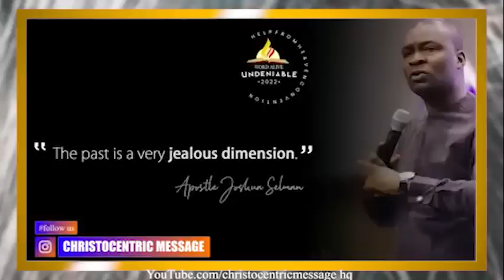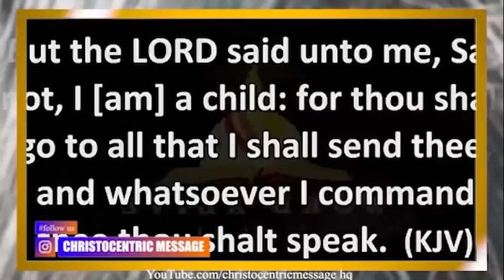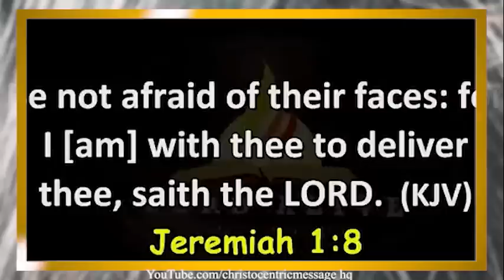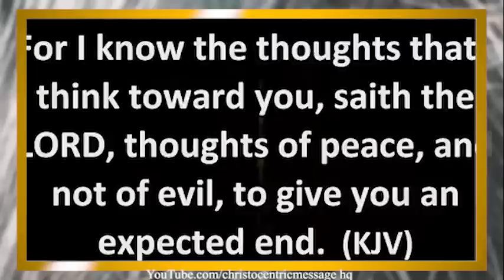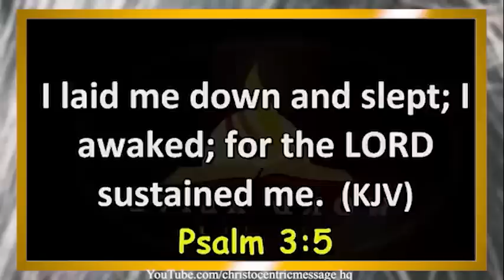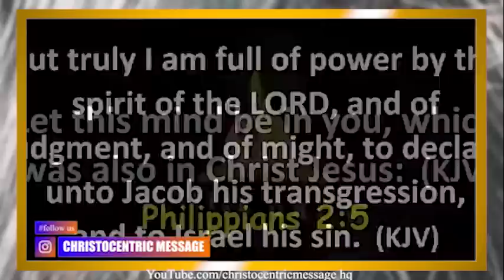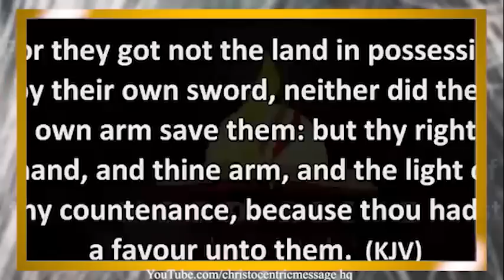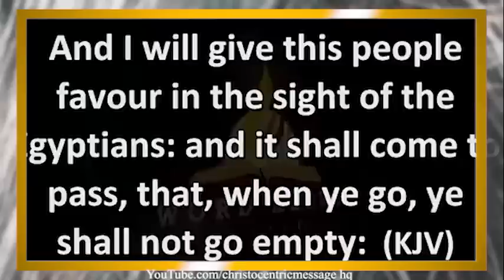HOW TO SUCCESSFULLY GROW FROM YOUR FAILURE - APOSTLE JOSHUA SELMAN 2022